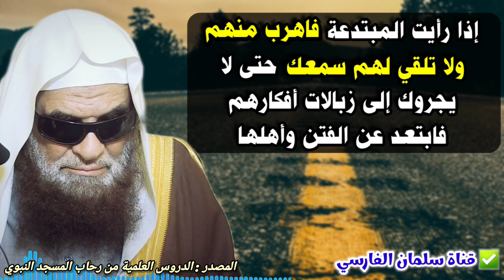لهذا ألحد عبدالله القصيمي ، فإذا رأيت المبتدعة اهرب منهم حتى لا يجروك إلى زبالاتهم | د. صالح السحيمي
🔗 قناة سلمان الفارسي الاحتياطية 🔗

🔶️يوتيوب🔶️